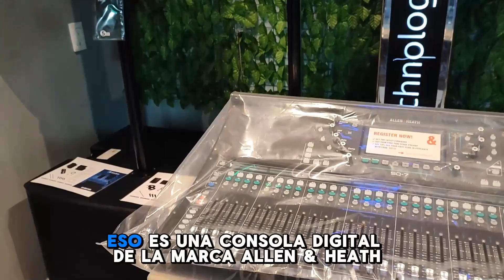𝗟𝗔 𝗜𝗡𝗖𝗢𝗠𝗣𝗔𝗥𝗔𝗕𝗟𝗘 𝗣𝗢𝗧𝗘𝗡𝗖𝗜𝗔 𝗜𝗧𝗔𝗟𝗜𝗔𝗡𝗔 𝗗𝗘 𝗘𝗦𝗧𝗢𝗦 𝗘𝗤𝗨𝗜𝗣𝗢𝗦 𝗧𝗘 𝗦𝗢𝗥𝗣𝗥𝗘𝗡𝗗𝗘𝗥𝗔. 😱 | Global Planet 🌎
¿Ya conoce la serie de bafles italianos "KL" de la familia de dB Technologies?
Si no es así, te los presentamos, equipos de alta gama, dedicados a sacar un sonido puro, potencia bruta y una facilidad de trabajo, robustez y confort al trabajar este equipo definen mucho su estética, ven a probarlos y descubre la verdadera revolución del sonido italiano.

Visítanos en López Cotilla #160 y #91, Zona Centro de Guadalajara. 📌